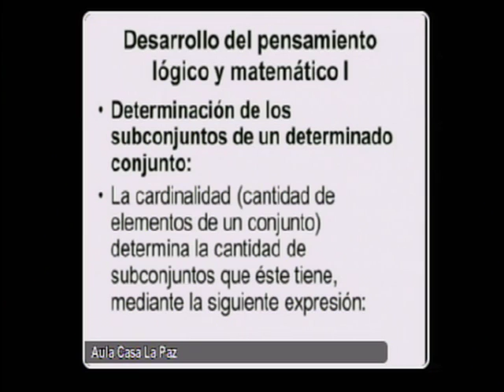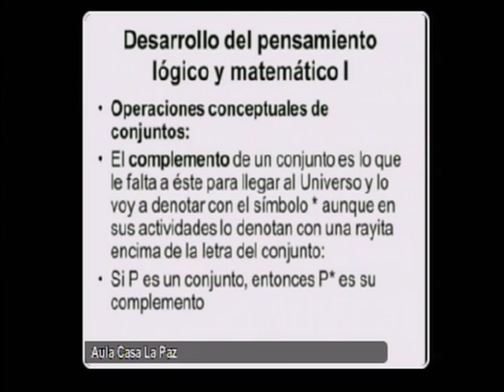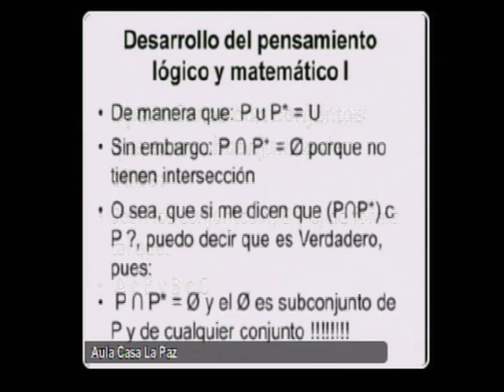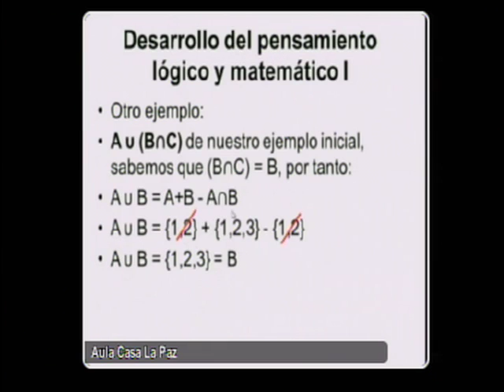LTI Operaciones con conjuntos 01